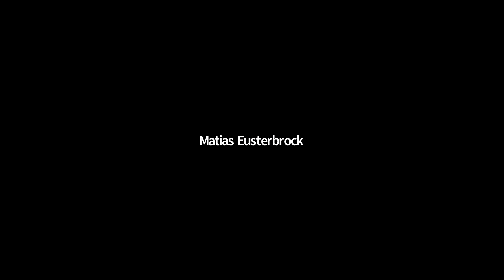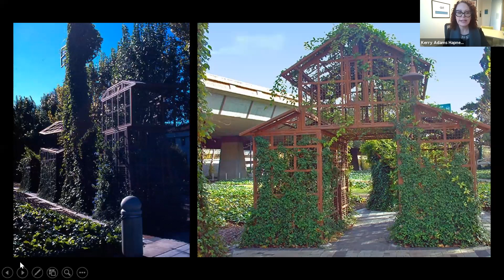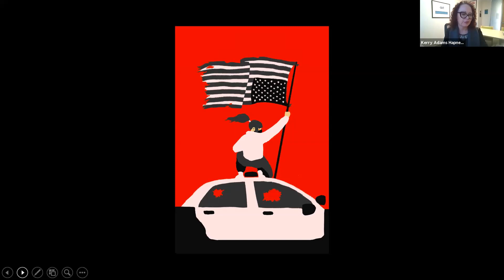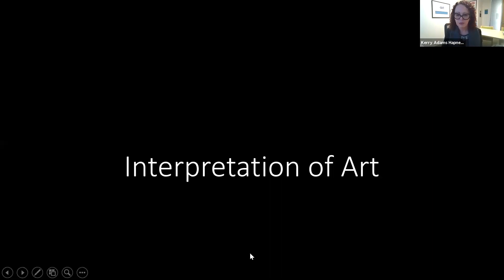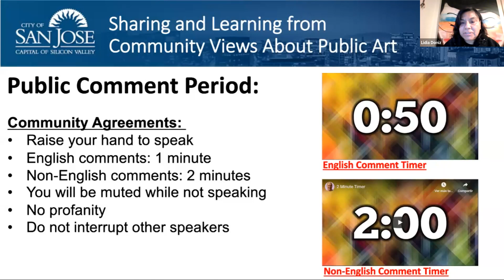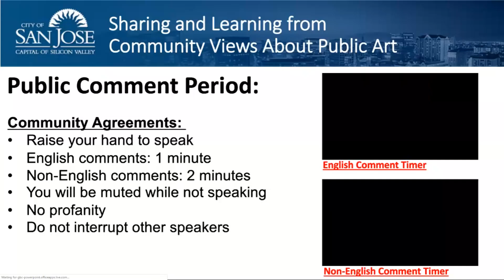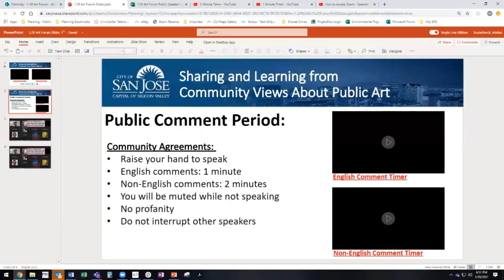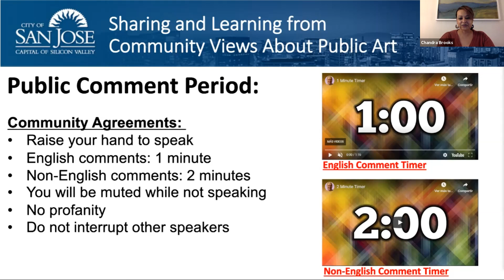JAN 29, 2021 | Sharing and Learning from Community Views About Public Art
On Friday, January 29 at 5:00 p.m., the Mayor's Office and City staff hosted a Public Forum to share community perspectives on public art in our city.  The Forum provided an opportunity for residents to share their views with City leaders and staff about specific works of art, including the Fallon Statue and the “Holding the Moment” exhibition at the Airport.